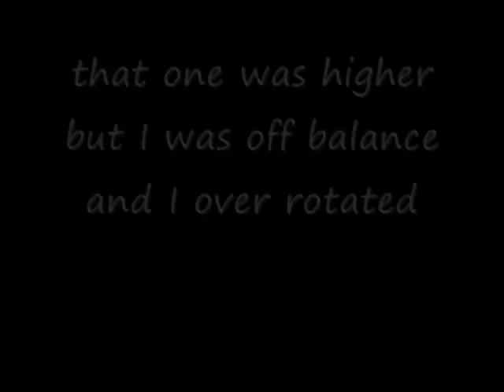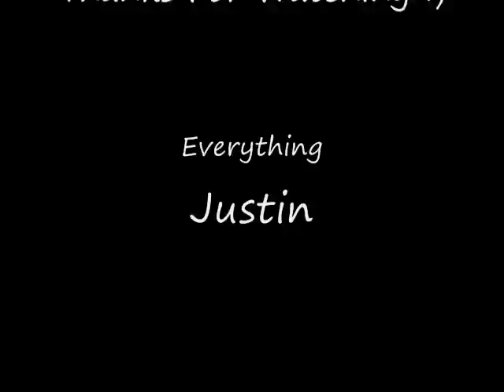McDermont Field House Skatepark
Me at the skatepark for a few hours took some videos cuz i was board... hope you enjoy!!